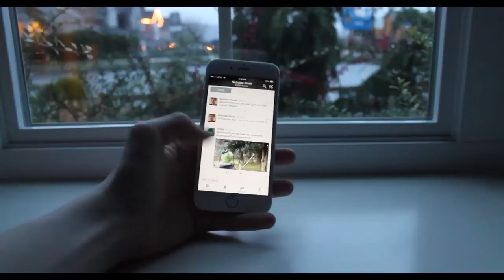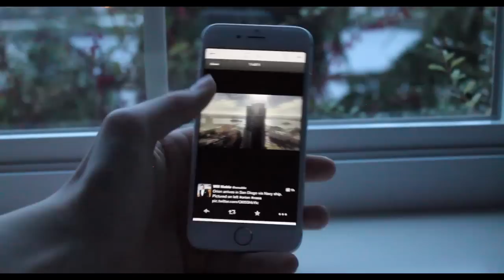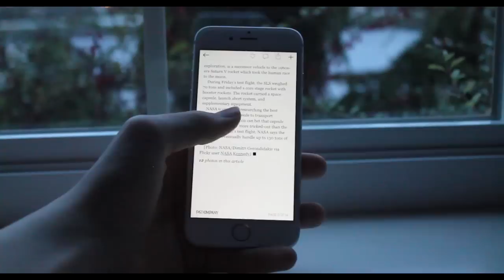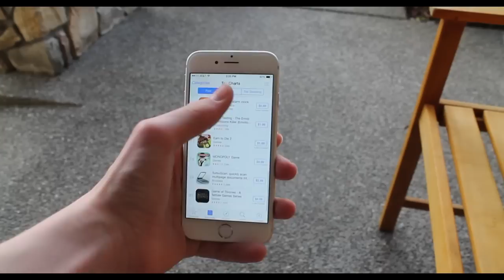iPhone 6: Three Months Later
Yes I know, it will be three months in 10 days. Oops.